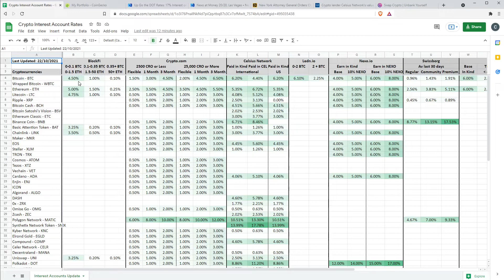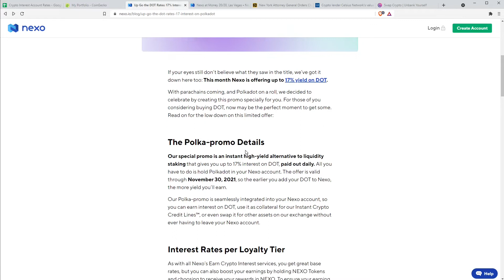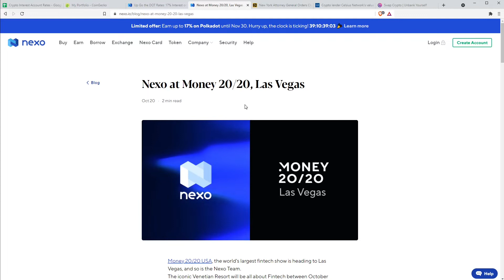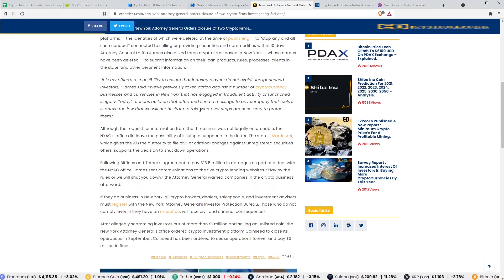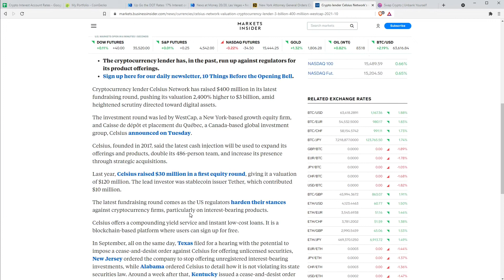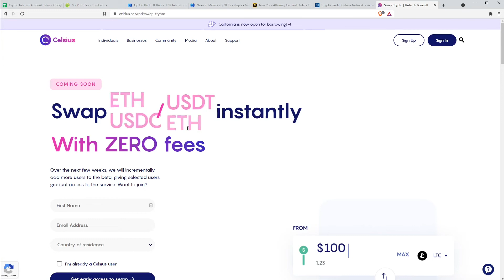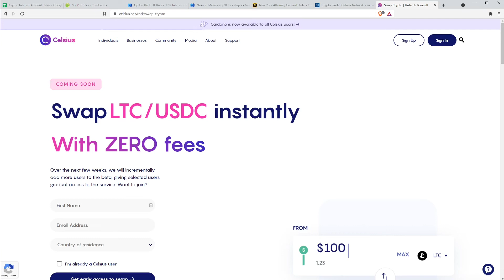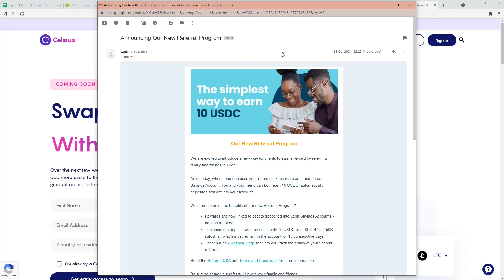Crypto Interest Rates & News - 22nd October 2021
In this update I go over the latest interest rate changes and news in the CeFi space:

- Ledn New Referral Program

(ref: bb6aa6cd)

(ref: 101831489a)